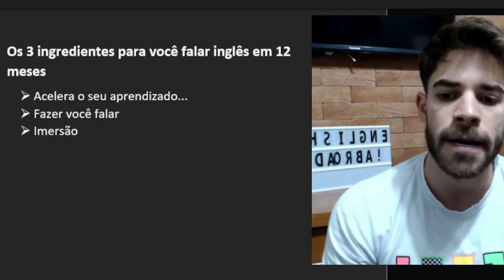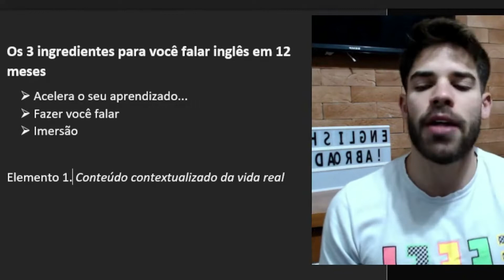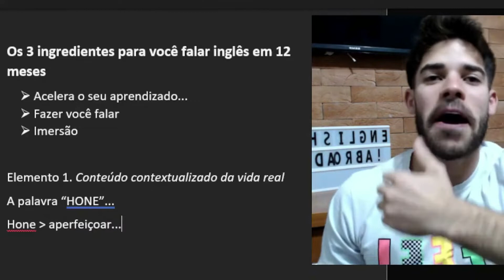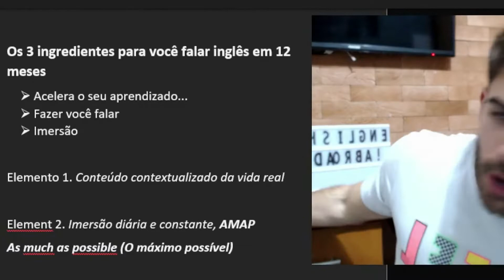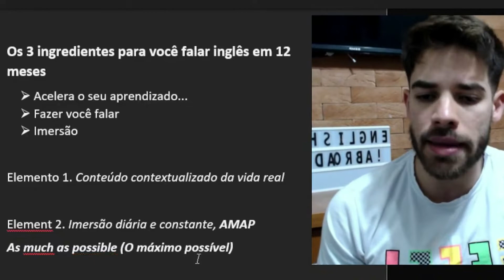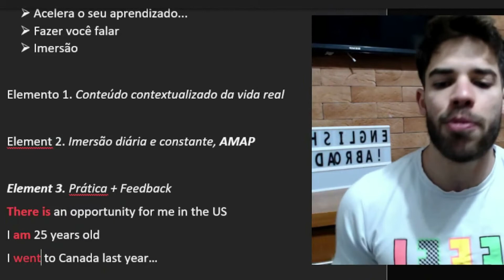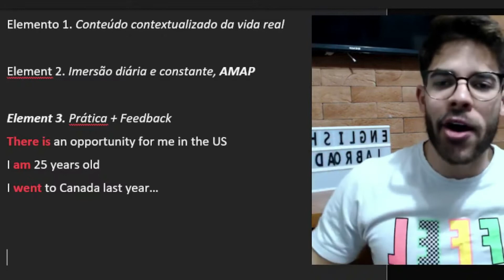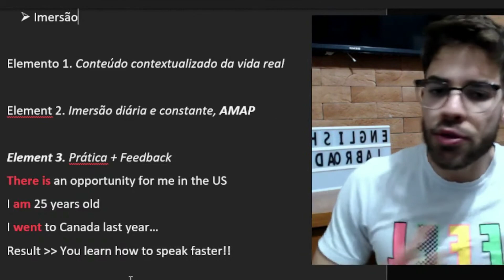Como aprender inglês mais rápido | 3 TÉCNICAS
Se você precisa aprender inglês mais rápido, evite estudar da maneira tradicional, pois você vai levar anos para chegar no seu objetivo.

Aplicando as técnicas certas, você pode estar falando inglês em muito menos tempo, em até 12 meses ou menos. Nessa aula, eu te apresento 3 atalhos para você acelerar seu aprendizado!